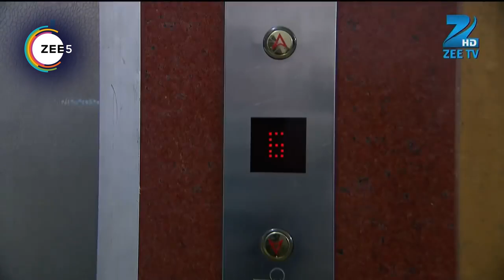Jamai Raja - Webi 22 - Sidharth, Roshani, Durga, Mahi, Mithul, Samaira - Zee TV